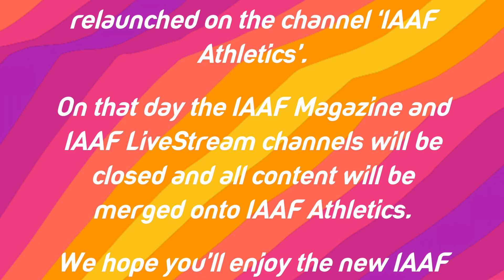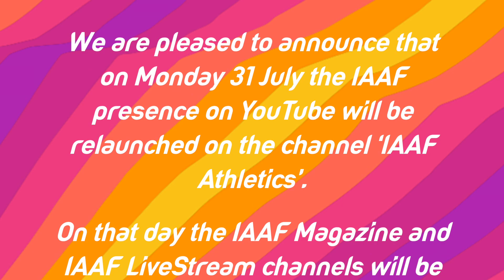New IAAF YouTube channel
We are pleased to announce that on Monday 31 July the IAAF presence on YouTube will be relaunched on the channel ‘IAAF Athletics’.

On that day the IAAF Magazine and IAAF LiveStream channels will be closed and all content will be merged onto IAAF Athletics.

We hope you’ll enjoy the new IAAF Athletics YouTube channel.

Thanks, see you on August 4th for the London 2017 World Championships!